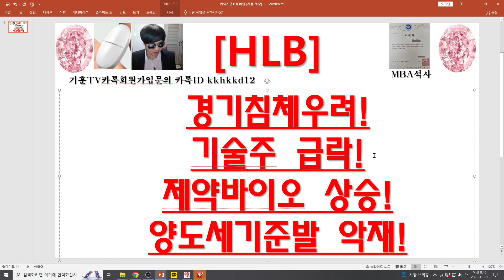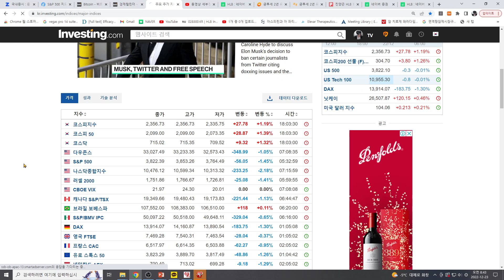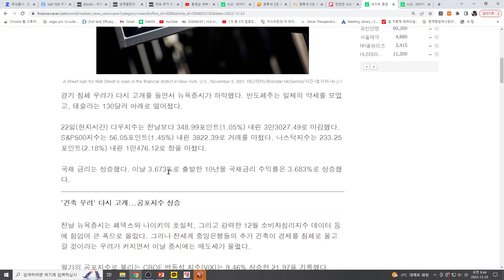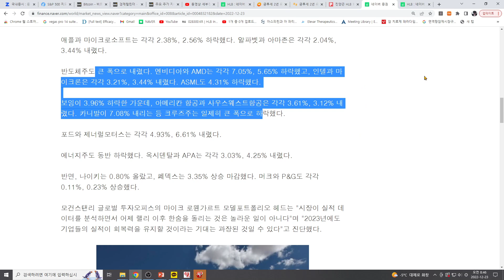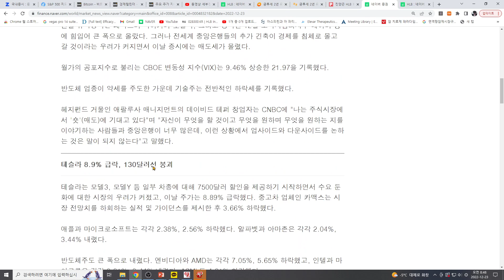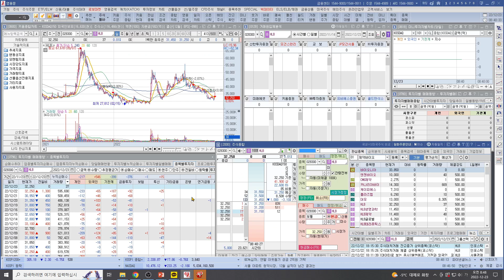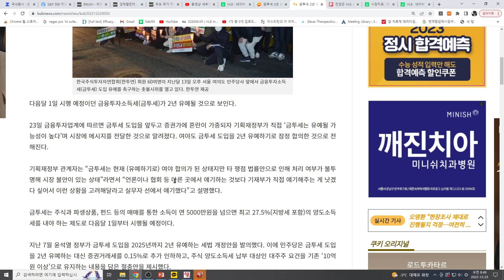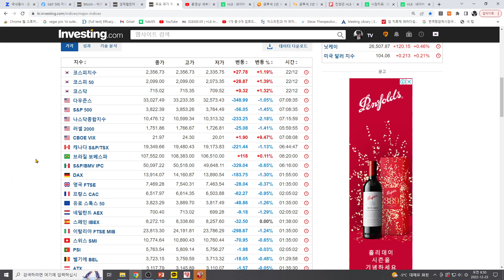[주식투자]HLB(경기침체우려!기술주 급락!제약바이오 상승!/양도세기준발 악재!)